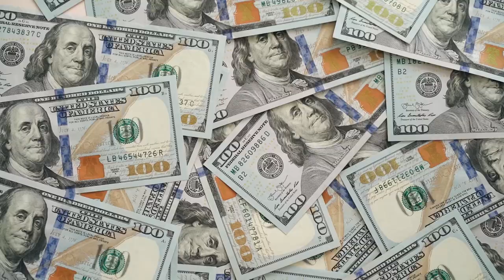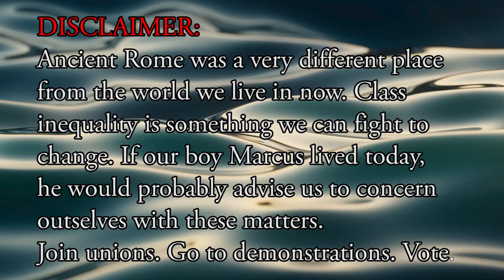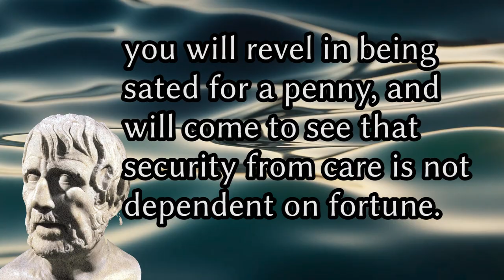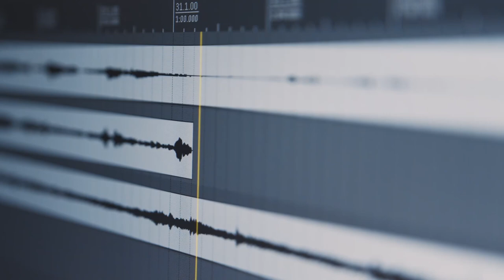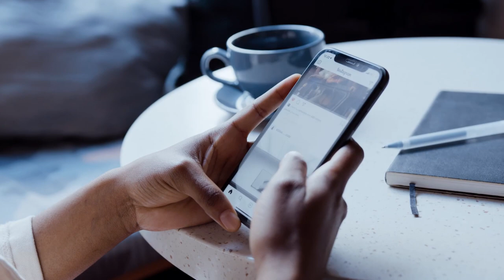Stoicism: Techniques and Philosophy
Explaining the basics of stoic philosophy, and some practical techniques you can implement.

References:
Marcus Aurelius - Meditations
Seneca - Letters from a Stoic
Michael Surgrue - Marcus Aurelius' Meditations: The Stoic Ideal
William Irvine - The Art of Living (Waking Up Conversation)